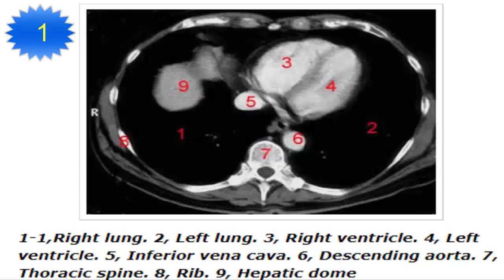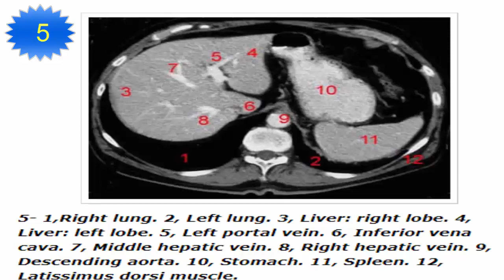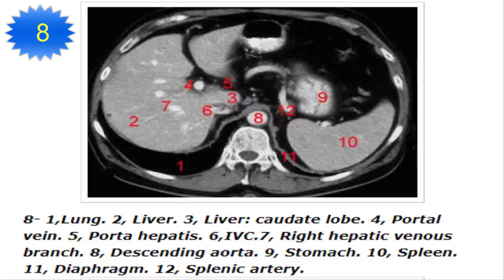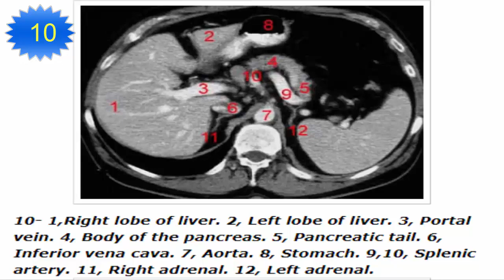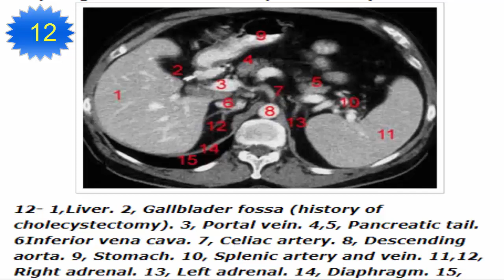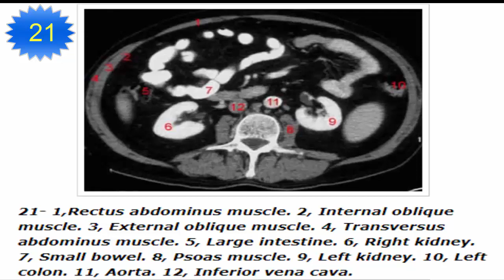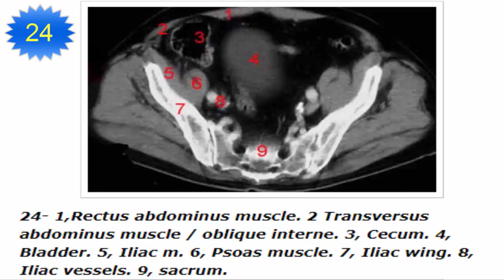CT whole abdomen study